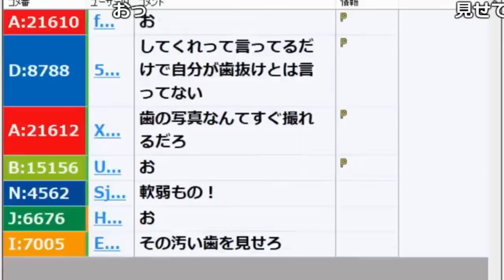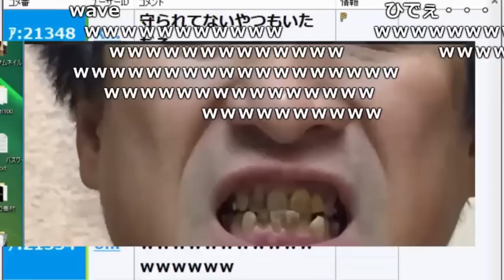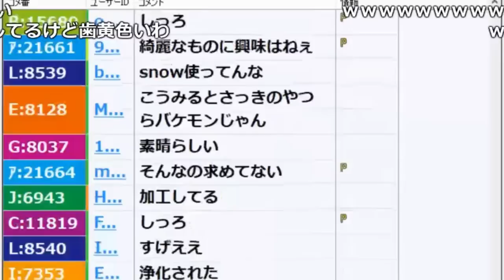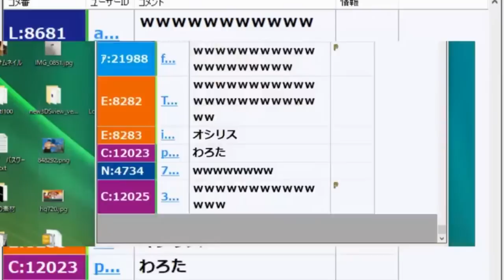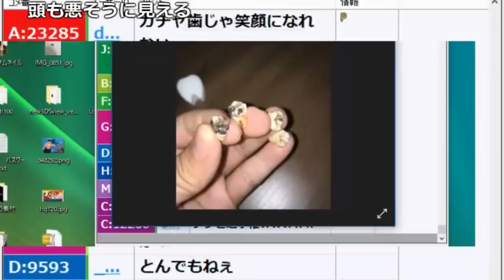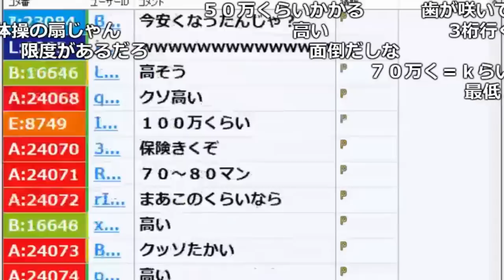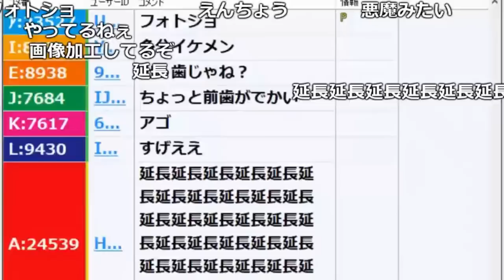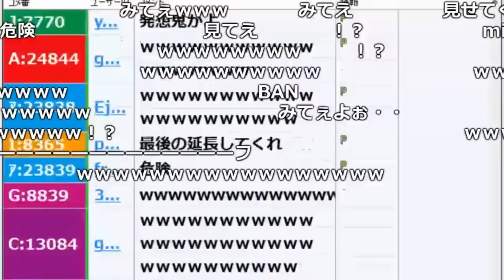【うんこちゃん】歯溶けてる奴選手権【2018/05/21】